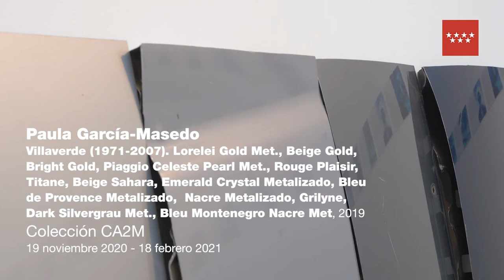PAULA GARCÍA-MASEDO | COLECCIÓN XX: HISTORIA DEL ARTE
Paula García-Masedo se formó en arquitectura en la Universidad Politécnica de Madrid y luego realizó el Programa de Estudios Independientes del MACBA. En 2019 fue galardonada con el Premi Miguel Casablancas en Barcelona. Ha publicado dos libros con Caniche Editorial, y codirige  un
espacio en Valencia, Pols, junto a Carles Àngel Saurí y Néstor García Díaz.

Esta pieza forma parte del proyecto “Pintura de coche en España 1975–2019”, una investigación en torno al desarrollo histórico de la pintura de automóvil en el Estado español a través de los casos de Barreiros/Peugeot (Martorell), Seat (Zona Franca) y Ford (Almussafes). La instalación –que obtuvo la Ayuda a la Creación a las Artes Visuales de la Comunidad de Madrid en 2019– corresponde a la fábrica de Madrid y consiste en trece capots recortados y organizados cronológicamente, todos de modelos de automóviles fabricados en la factoría de Villaverde de Madrid entre las décadas de 1970 y 2000.

Estas pinturas industriales forman un archivo realizado en la línea de montaje. Aunque se trata de un catálogo parcial, recoge piezas de la mayoría de los modelos fabricados en esa factoría durante dicho intervalo. Las posibilidades combinatorias de repetición, la lectura cronológica de la evolución del diseño, los desarrollos tecnológicos en la pintura industrial, pero también los cuerpos de trabajadores, trabajadoras y maquinaria robótica son parte de la historia que la obra cuenta.

Paula García-Masedo
Madrid, 1984
Villaverde (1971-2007). Lorelei Gold Met., Beige Gold,
Bright Gold, Piaggio Celeste Pearl Met., Rouge Plaisir,
Titane, Beige Sahara, Emerald Crystal Metalizado, Bleu
de Provence Metalizado, Nacre Metalizado, Grilyne, Dark
Silvergrau Met., Bleu Montenegro Nacre Met, 2019
13 capots de automóvil

1. SIMCA 1200 –1971 Lorelei Gold Met
2. SIMCA 1200 –1978 Beige Gold
3. CHRYSLER 180 – 1980 Bright Gold
4. TALBOT 150 – 1982 Piaggio Celeste Pearl Metalizado
5. TALBOT Solara –1985 Rouge Plaisir
6. TALBOT Horizon –1986 Titane
7. PEUGEOT 309 –1988 Beige Sahara
8. PEUGEOT 205 – 1995 Emerald Crystal Metalizado
9. PEUGEOT 306 – 1998 Bleu de Provence Metalizado
10. CITRÖEN Xsara – 1999 Nacre Metalizado
11. CITRÖEN Xsara – 2002 Grilyne
12. CITRÖEN C3 – 2004 Dark Silvergrau Metalizado
13. PEUGEOT 207 – 2007 Bleu Montenegro Nacre Metalizado
Colección CA2M
Fecha de ingreso: 2020

Video realizado por: Quiela Nuc.